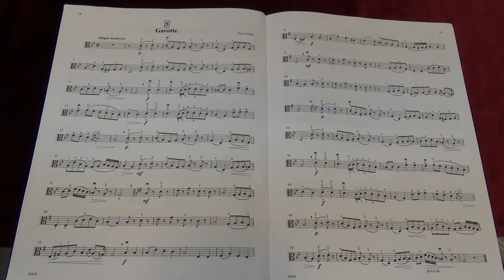Suzuki Viola School Vol.3 No.5 Gavotte